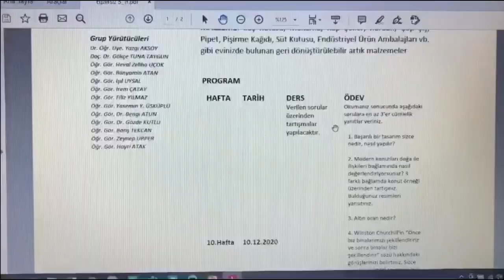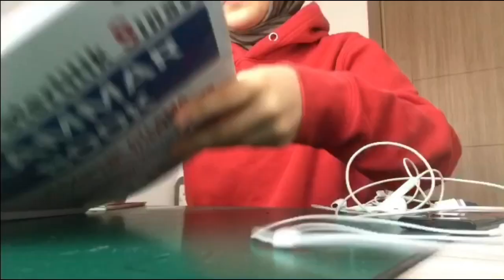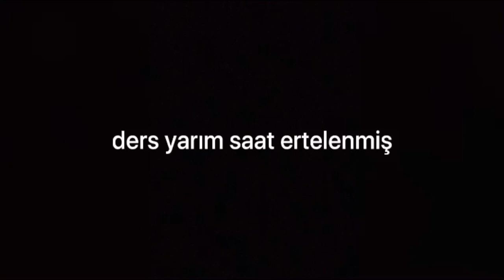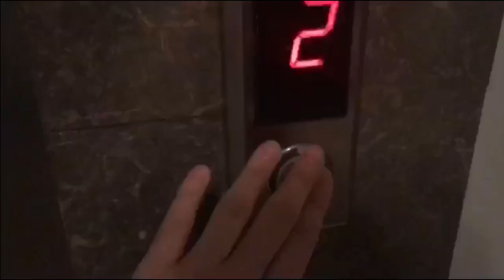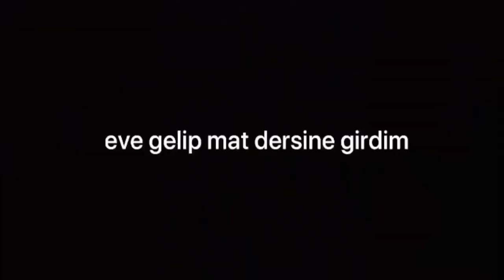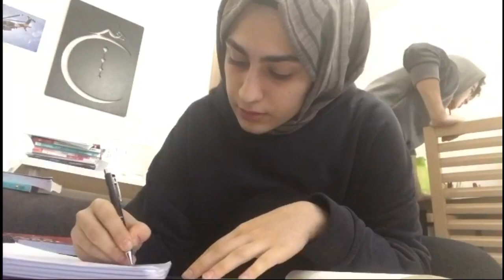VLOG 1: online üni/ Medipol mimarlık ✌🏻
Selam herkese
YouTube serüvenime ilk videomla başladım umarım beğenmişsinizdir. Kendinize iyi bakın... etü